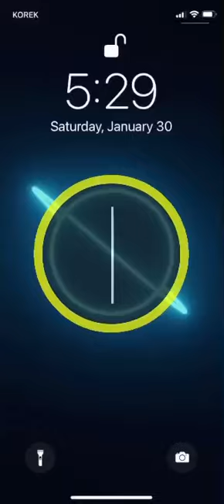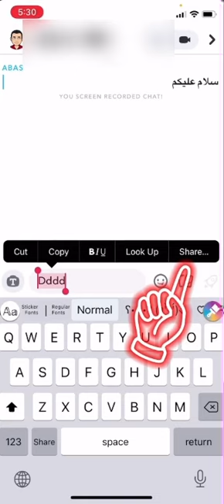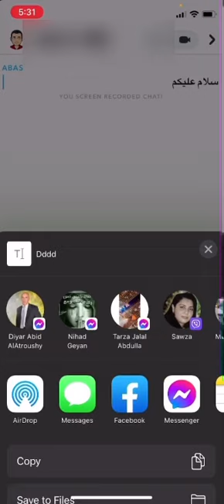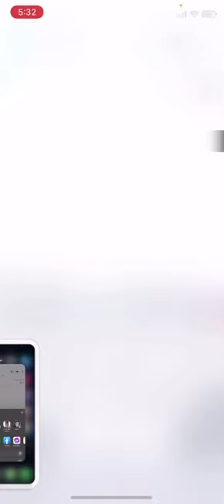باشترین رێگا بۆ سکرین کردنی نامە سناپ جات بەبێ بەرنامە»» How to screenshot massage of snapchat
باشترین رێگا بۆ سکرین کردنی نامە سناپ جات بەبێ بەرنامە»»
How to screenshot massage of snapchat

TimeCodes
0:00 - start
0:10 - topic
0:59 - steps
1:50 - explain
1:56 - thanks